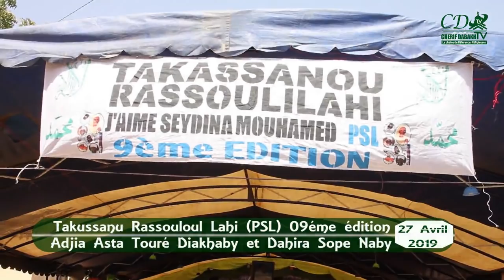09 édition:Takussanou Rassouloulahi / Adja Astou Touré Diakhaby et Dahira Sope Naby / 1ére Partie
Cherif Ibrahima Aïdara Tidiani / Serigne Issa Touré